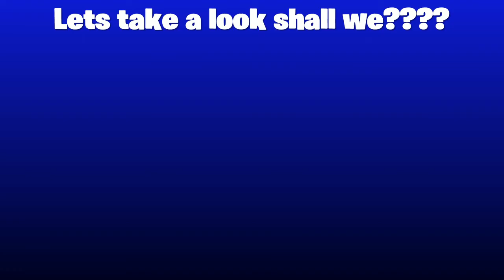15 dub with ParadoX_Poison. Poison Carries!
Hey guys im back and ready, in this vid me and Poison destroyed and dropped a 15 bomb. More vids coming soon and I hope you enjoy!